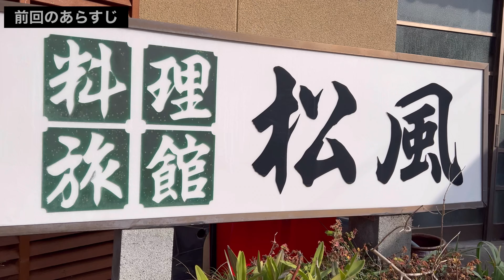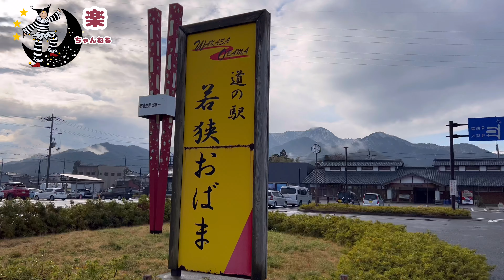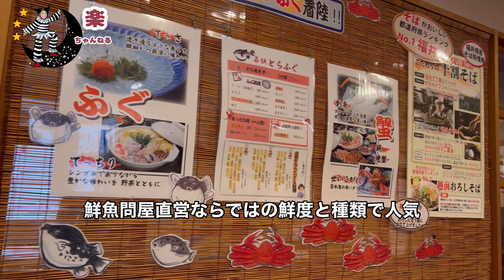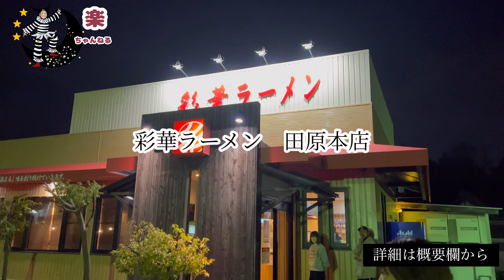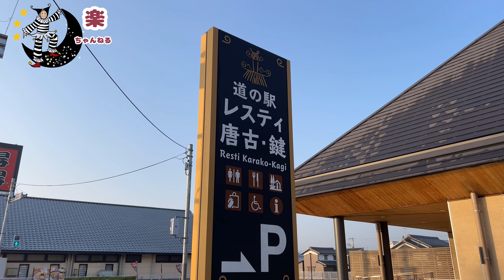【車中泊旅vlog】カニ旅行2日目 ランドティピーで車中飯&ババ抜きで大騒ぎ 敦賀の地魚料理が楽しめる『まるさん屋』でブリしゃぶ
ハイエースキャンピングカーで行く車中泊旅
かに旅行　2日目

1人3杯の蟹とお肉を卒業発言するほど満喫し後
それぞれ温泉でゆっくり寛いで　『道の駅　若狭おばま』で合流
今夜はまなP夫婦の愛車　ランドティピーにおじゃま🙋‍♂️
ここに集まる前に途中寄ったスーパーで軽く晩御飯兼おつまみを購入
広い車内でちょっとした晩餐会🎉
外は冷たい雨が降っていますが車内はFFヒーターでポカポカ
よくこのメンバーで旅に出ますが、こうして1台に集まるのは初めて｡
なんだかわくわくします😊
アラフィフとは思えないほど馬鹿騒ぎして楽みました‼️

翌日は降っていた雨もあがってとてもいい天気☀️
せっかくここまで来たのだからと敦賀まで足を伸ばし、また冬の味覚を楽しみます
昨晩、皆で相談して決めたお店『まるさん屋』
いままで何度も食べた福井県小浜の焼き鯖に負けない旨さの焼き鯖寿司🍣
はじめて食べた寒ぶりの鰤しゃぶに舌鼓❗️
ここはリピート間違いなしのお店でした。

このまま大阪に帰ってしまうのも寂しい…僕達のお気に入りの道の駅『レスティ唐子』で
もう1泊します。
敦賀から一気に奈良まで移動。途中に温泉♨️そして道の駅で再合流
到着した頃にはさすがに運転にも疲れ気味
時間も19時をまわっています…
でもここは僕らのソーシャルブックマーク『彩華ラーメン』が目と鼻の先👏🏻
迷うことなく吸い込まれるように入店😅
久しぶりのサイカを満喫
車に戻った頃にはもうヘトヘト…そのままバタンキュウ💤

よく晴れた翌朝
最終日、ここにきた理由は楽と桜次郎。杏とニコルをお散歩させてあげたかったのです。
道の駅の向かい側にある『唐子・鍵遺跡史跡公園』
ここはとても綺麗に整備された公園、そしてなんといっても広い
内気な子達でも楽しめるお散歩コースです。
凛と空気が冷たく清々しい朝の公園を気がすむまでお散歩して家路につきました。

Twitter🔰楽と桜の友達

楽旅（ブログ）

00:00 ♦️オープニング

00:30 ♦️ 道の駅　若狭おばま

02:26 ♦️ババ抜き大会

09:14 ♦️ まるさん屋

12:00 ♦️ 橿原ポカポカ温泉

12:14 ♦️ 天然湧出温泉　ゆららの湯

12:37 ♦️ 道の駅　レスティ唐子・鍵

12:58 ♦️ 彩華ラーメン　田原本店

14:36 ♦️ 唐子・鍵遺跡史跡公園